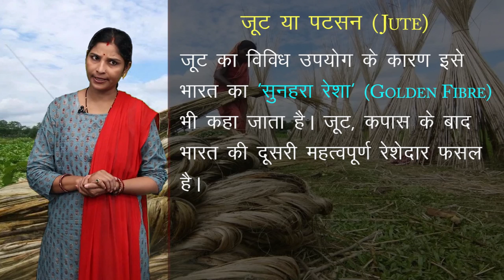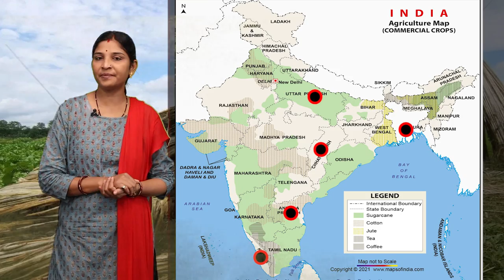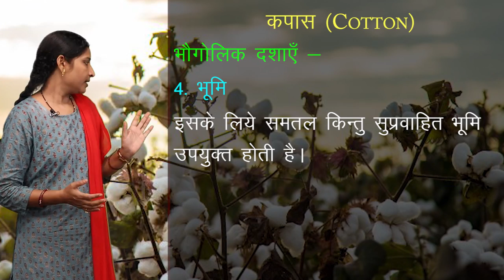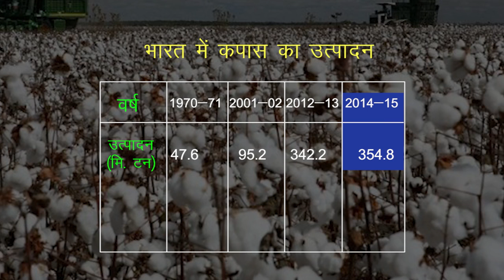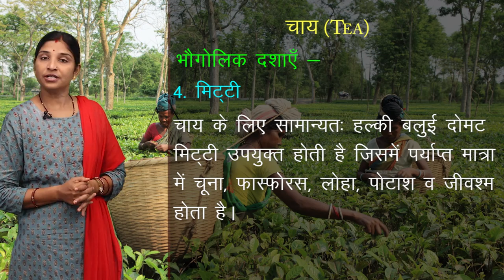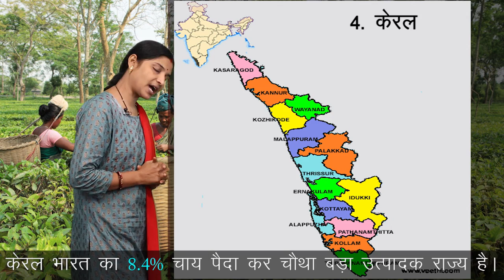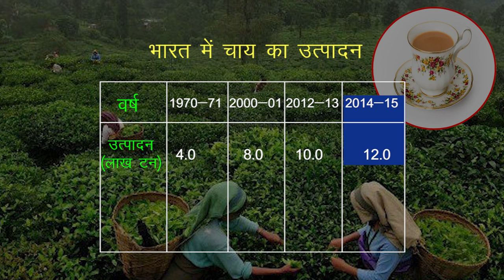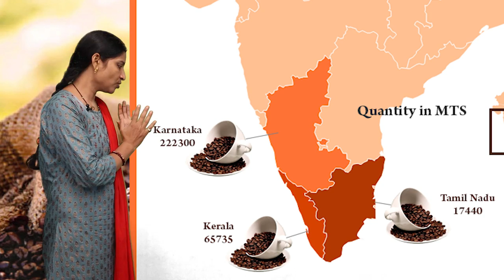CLASS 12th GEOGRAPHY | CHAPTER - AGRICULTURE | कृषि